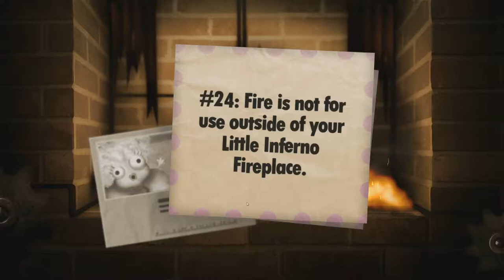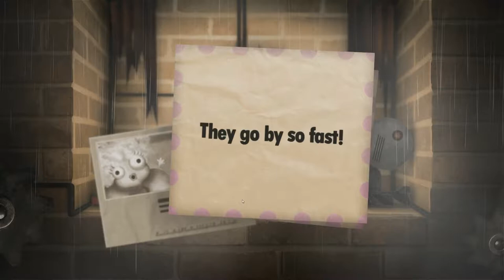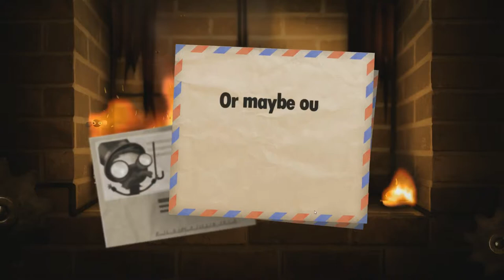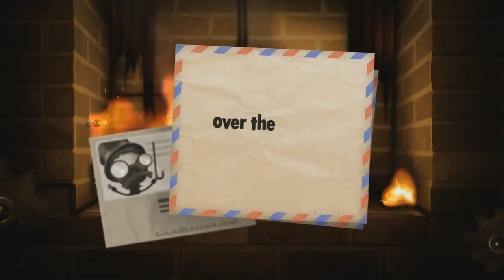Little Inferno Part 6 - Book 6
►Going through Book 6 of Little Inferno Entertainment Fireplace